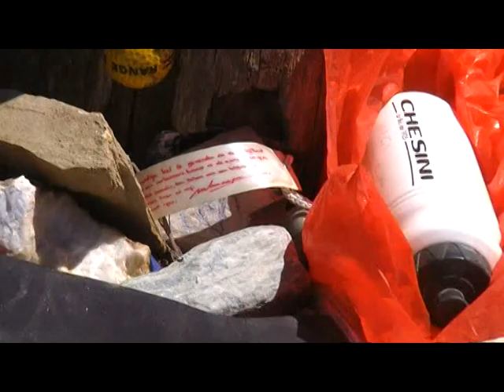Cruz de Ferro Espana - Santiago de Compostela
Arrival at Cruz de Ferro, in June 2008. These shots are taken during my Camino by bike, a trip from The Netherlands to Santiago de Compostela, 2.600 km.